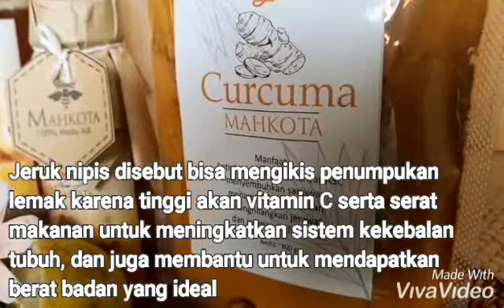Terapi Alami Rebusan Sereh, Kunyit, Jeruk Nipis, dan Madu Mahkota